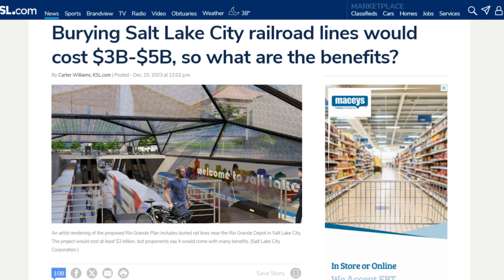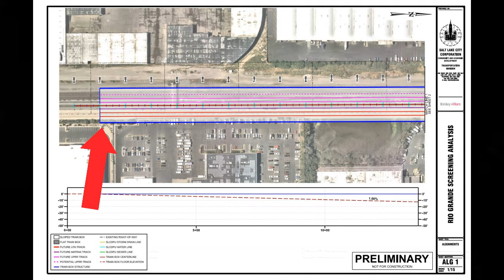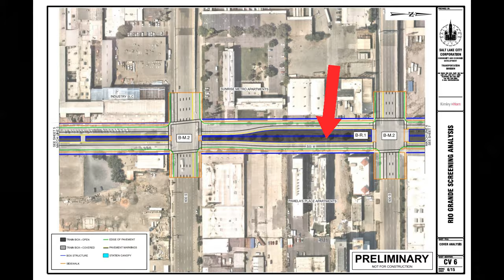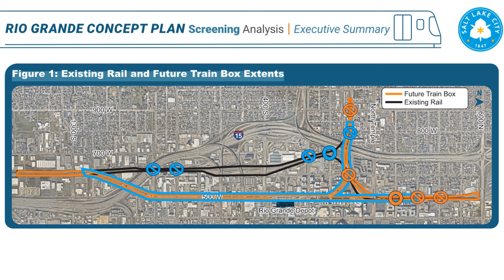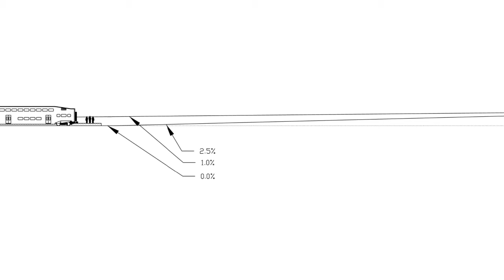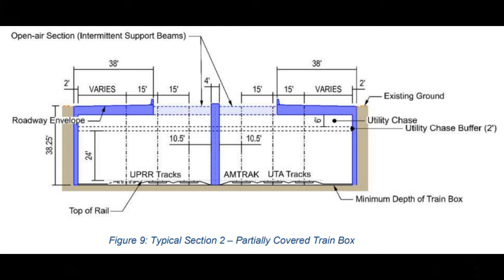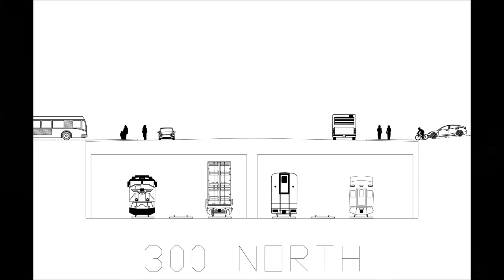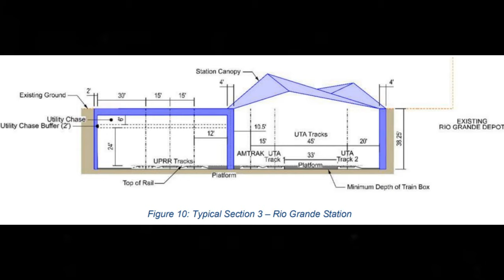A Brief Overview of the Rio Grande Plan Screening Analysis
Let's take a closer look at the plans developed by Kimley Horn for the upcoming Critical Connections study!

I will do my best to highlight upcoming public events and comment periods for this important study... but to be sure, you can also follow me on X:

All video is my original recordings, and may be used without permission.